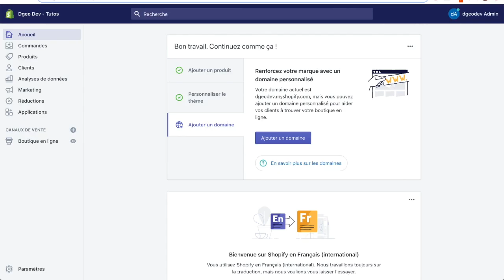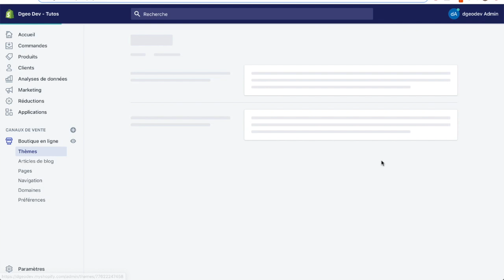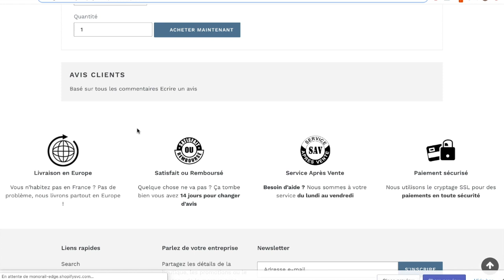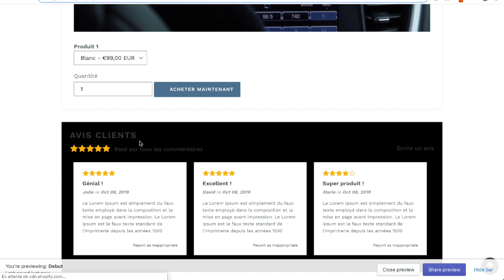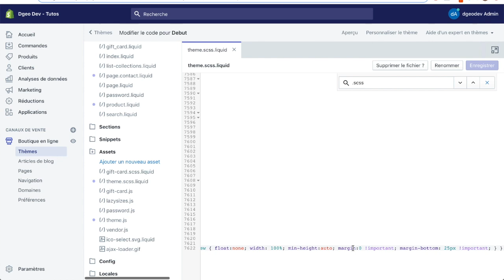Comment rendre l'app Product Reviews plus SEXY sur Shopify / Speed Ecom